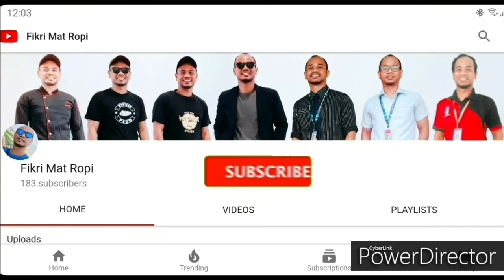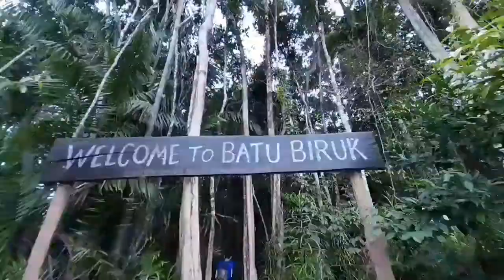Hiking Bukit Maras | aku jumpa Pakcik umur 70 panjat bukit banyak cerita sejarah pasal bukit ni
Sabtu 4 Julai 2020
Hiking bukit maras kuala terengganu , terjumpa anak jati otai bukit maras ,Pak Daud.. so sepanjang perjalanan ditemani Pak Daud dan cerita2nya ..